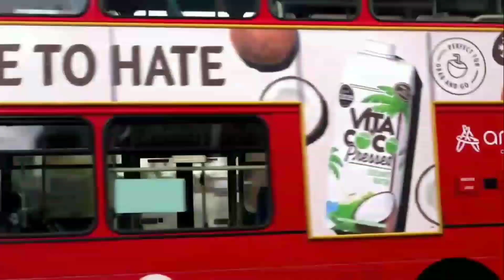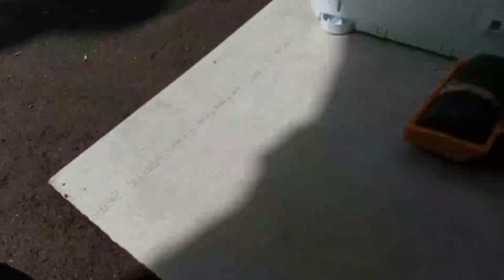Mainan Mobil Truk Pasir, Truk Sampah, Mobil Polisi, Lamborghini, Traktor